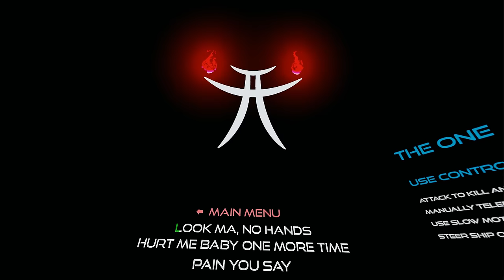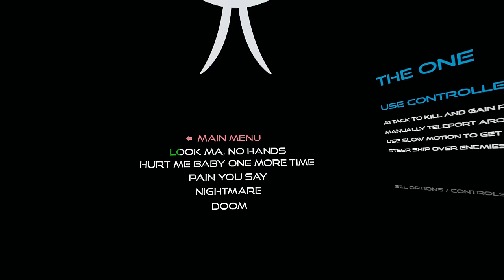ShowdownVR Trailer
ShowdownVR gameplay trailer, cut to match the feeling and pacing while playing in VR.